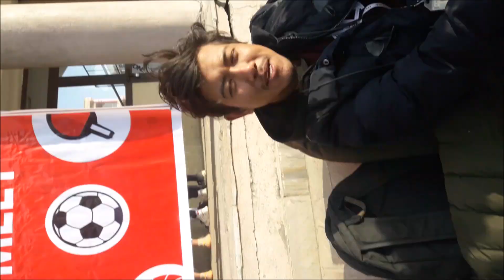Football game || Girls || SXC jawalakhel St. Xavier's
Sports day @ St. Xavier's school jawalakhel with friends
BIM VS BSCSIT
WE WON!